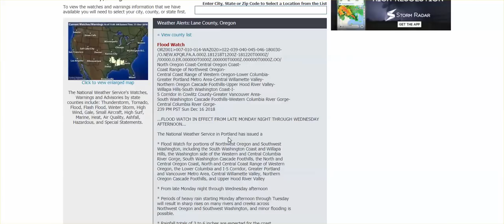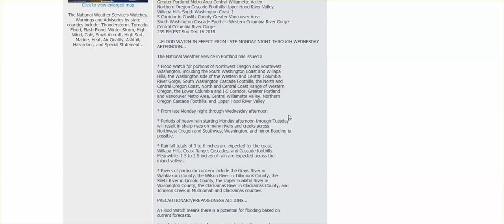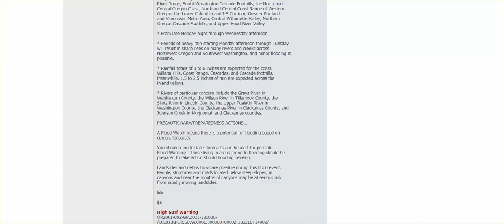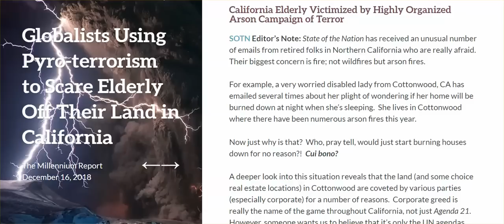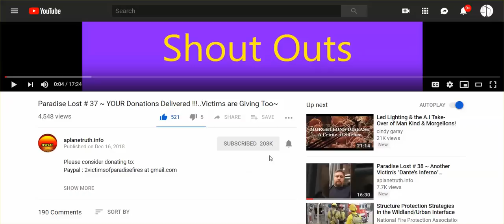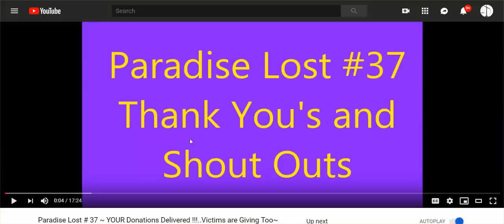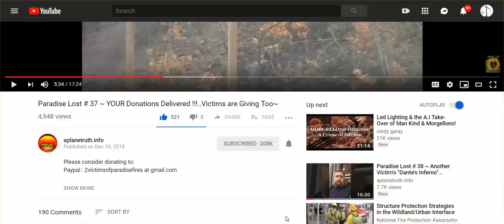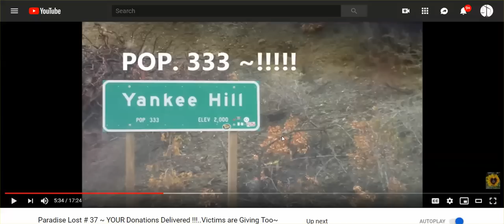Tis The Season, & People Are Scared - Will Oregon Flood? Elderly Die In Fire? Be Christ This Xmas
All Information below. Thank you, everyone.

Mail to:
James Lee
POB 177
Philo, CA
95466